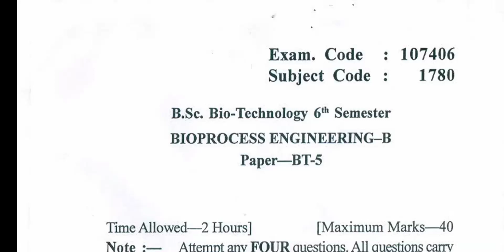Gndu Bsc Biotechnology 6th Semester Bioprocess Engineering Question Paper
✓ Gndu Admission
✓ Gndu Datesheet
✓ Gndu Exams
✓ Gndu Result
✓ Gndu News
✓ Gndu Notification